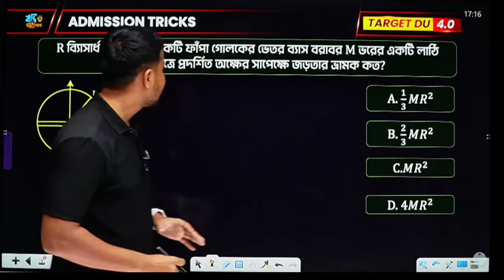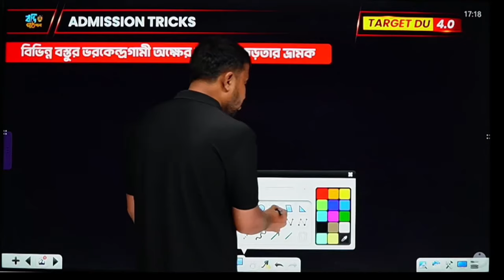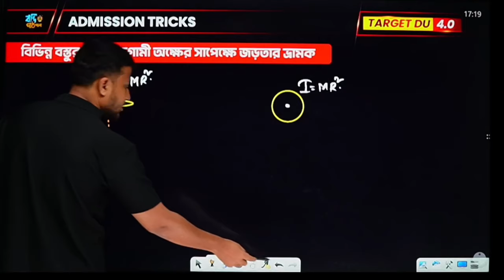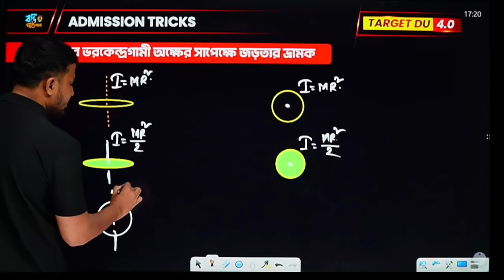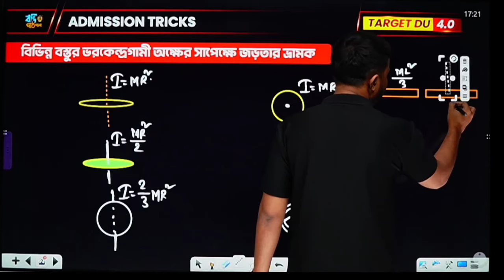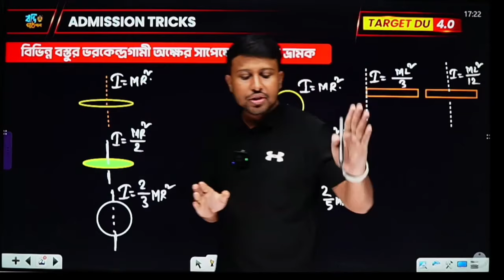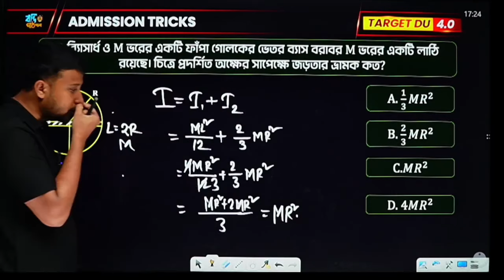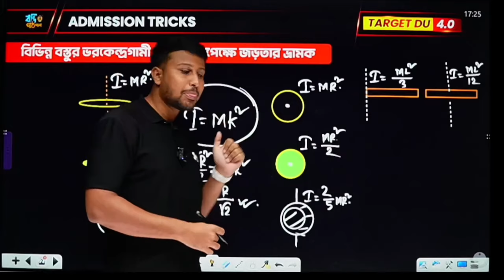জড়তার ভ্রামকের কিছু সূত্র এবং এক চমৎকার ট্রিকি প্রব্লেম || Admission Tricks || TARGET DU 4.0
এডমিশনের এরকম দারুণ ট্রিক্স শিখতে যুক্ত হয়ে যাও Target DU 4.0 প্রোগ্রামটিতে।

৩০ সেপ্টেম্বর পর্যন্ত VAP800 প্রোমোকোডটি ব্যবহার করে Target DU 4.0 কোর্সটি পাচ্ছো ৩৭০০ টাকায়। অনলাইন কোর্সের সাথে ৪ টি Concept Book + OMR Book একদম ফ্রি!!